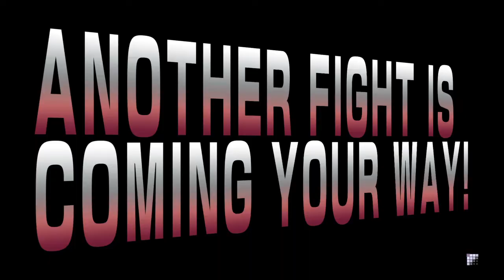Inferno (Laura) vs Mitch (Ryu)